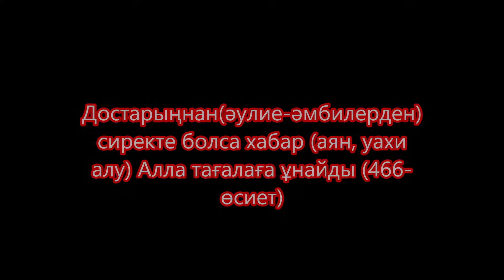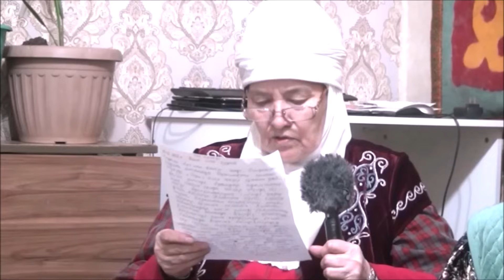Жастар көтерілу Тоқтан судан сын Ыдыстан зиян Дәріден қауіп Нөсер мұздақ Тау көшкіні Аяқ дерті шипа